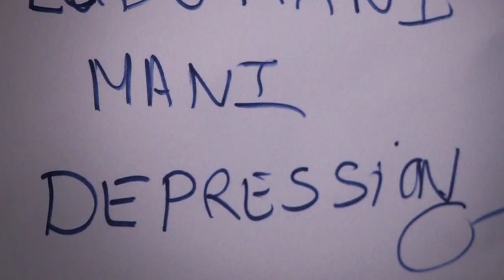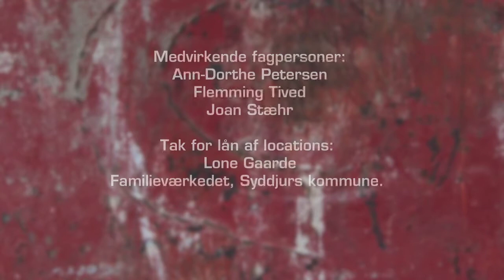En anderledes barndom: Et anderledes hjem